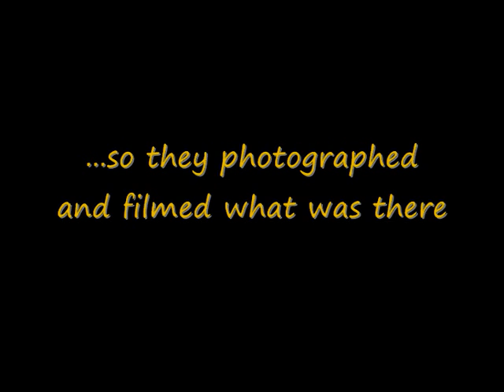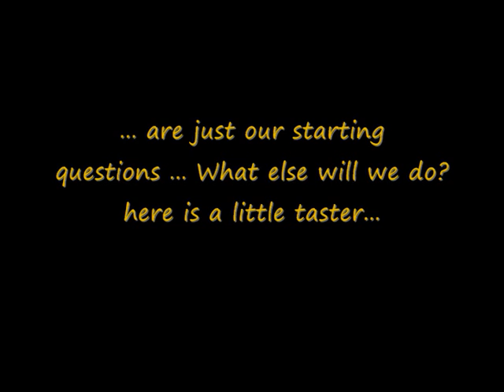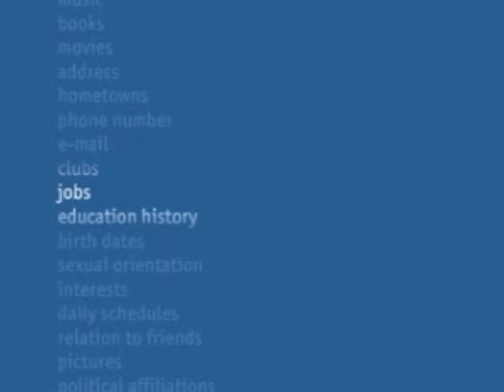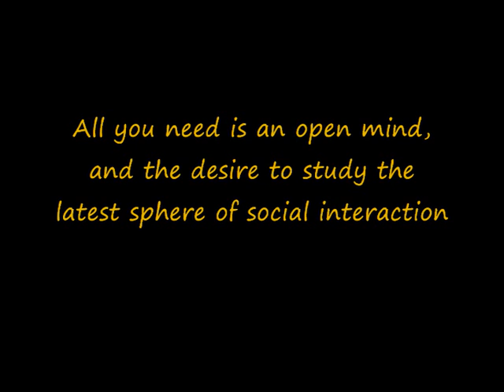The Sociological Cybernaut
lecture series blurb